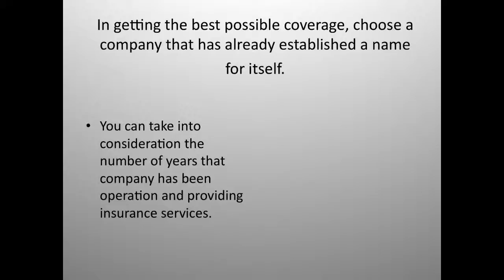Receiving the Best in Long-Term Care Health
Different insurance companies would apply different marketing strategies to get your business. From freebies to discounts, it can be very appealing especially for new plan holders.

However you shouldn't just rely on these marketing campaigns. The company you choose needs to be trustworthy to keep their end of the deal in providing you coverage for long-term care health in the future.

In getting the best possible coverage, choose a company that has already established a name for itself and has a good reputation as a LTCI provider.

Some agencies that provide these ratings are:
--A.M. Best Company,
--Fitch IBCA
--Standard & Poor's Ratings Services

Once you have searched insurance companies that have receive positive ratings, you can make the next step of reviewing their LTCI products.